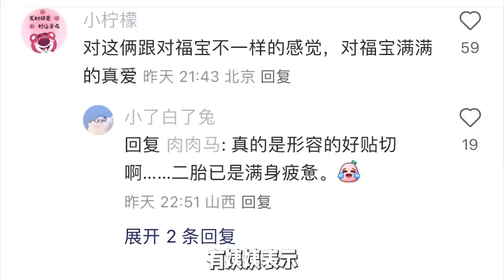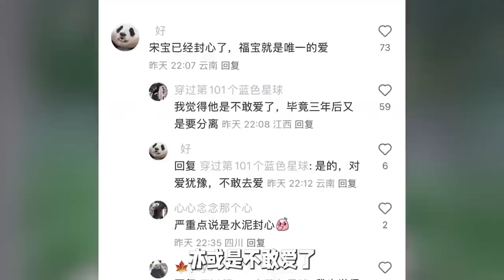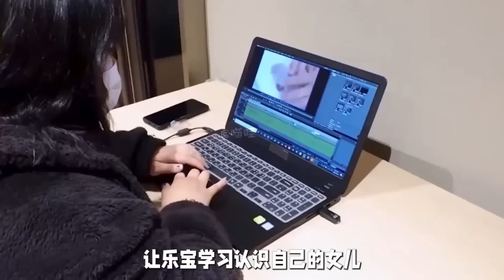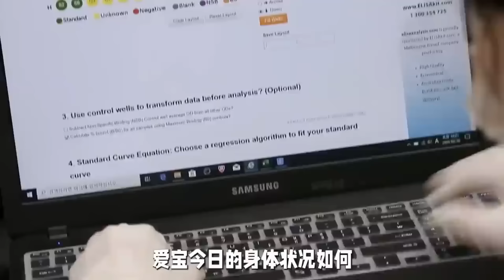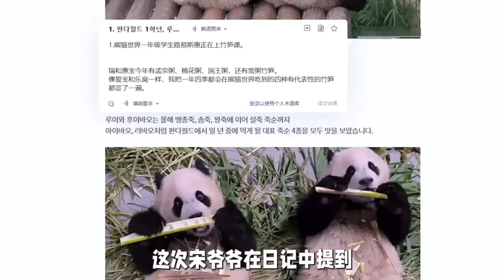輝寶睿寶一定有屬於他們自己的獨特交流方式，輝寶醒了之後也不敢打擾熟睡的姐姐躡手躡腳的吃竹子，姐姐醒來也會送食物給對方！【有趣的喵哇】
哈嘍，這裡是有趣的喵哇~
陪你趣談科普
更新熊貓日常生活
搞笑的畫面總能打動你